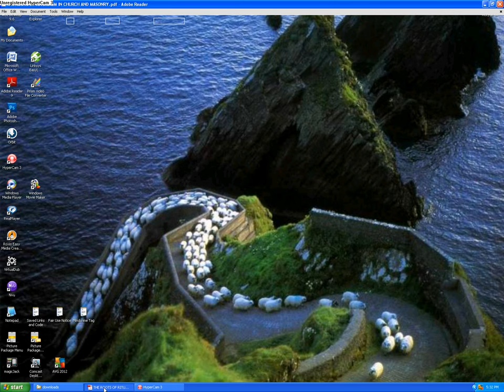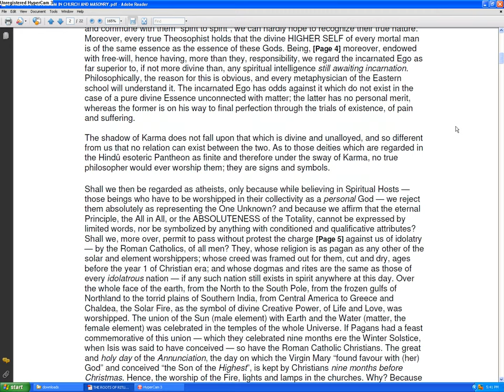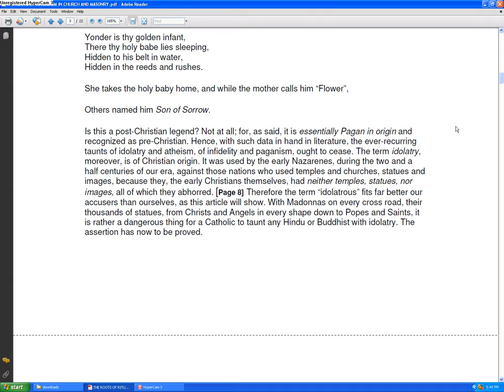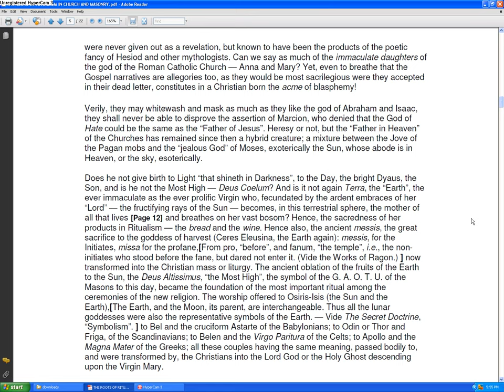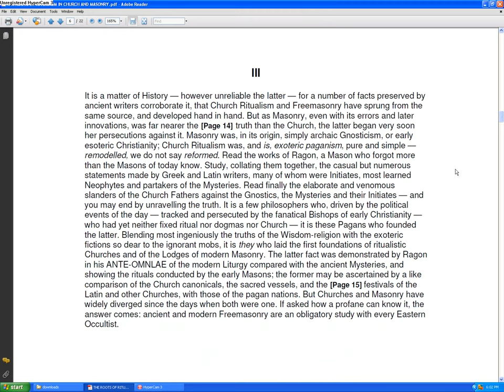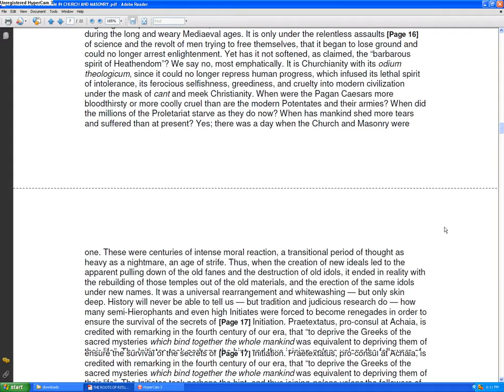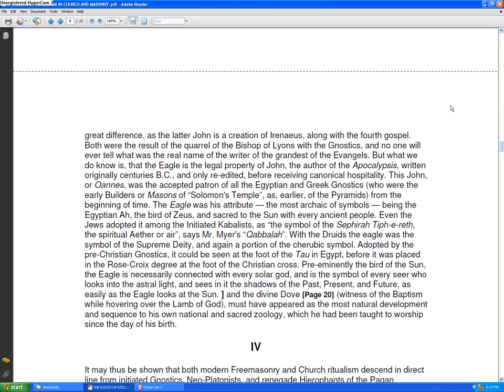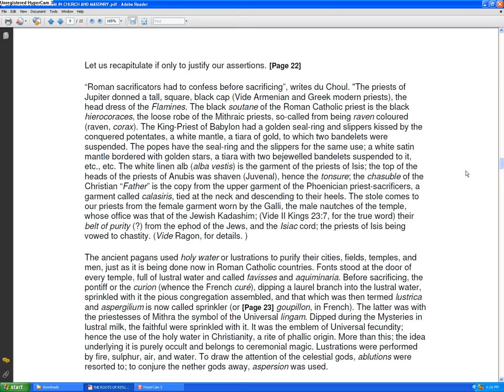The Roots of Ritualism in the Church and Masonry pt 1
20th Reading

If You Want just a Taste of this Content to Judge Whether You Wish to Hear it All, Just Listen to Part 2 First. It's Shorter and Starts Right in the Midst of it.
Links Below that I Mention within the Commentary of the Reading.